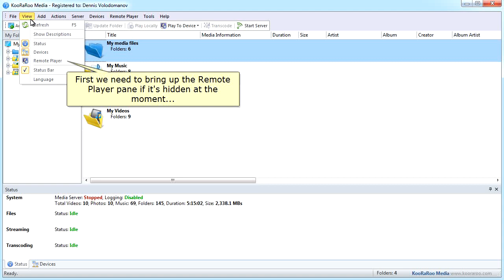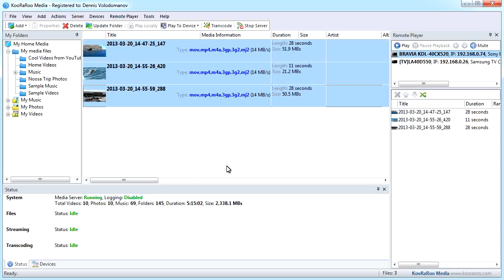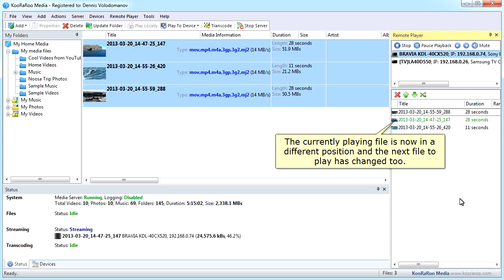How to push files to DLNA devices using "play to" feature in KooRaRoo Media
This tutorial video shows you how easy it is to push files to compatible DLNA device (DMRs - digital media renderers) using the Remote Player in KooRaRoo Media. You can also push whole playlists to a device and shuffle and reorder them as needed.  To download this great DLNA server and media organizer, please - control your DLNA device from your computer!